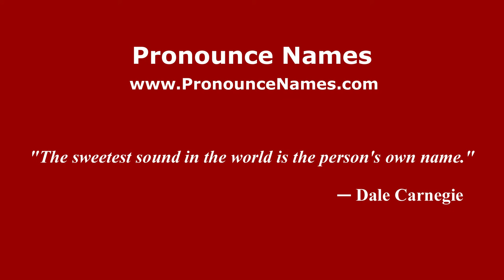How to pronounce Wasel Choi (American English/US) - PronounceNames.com